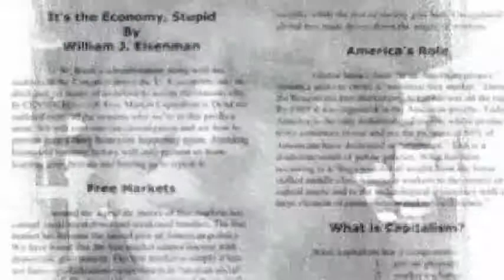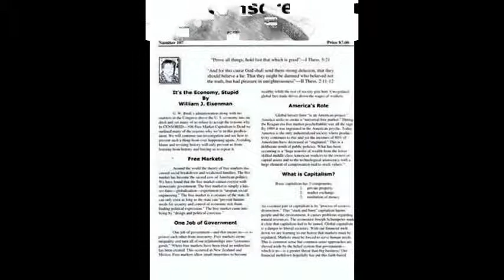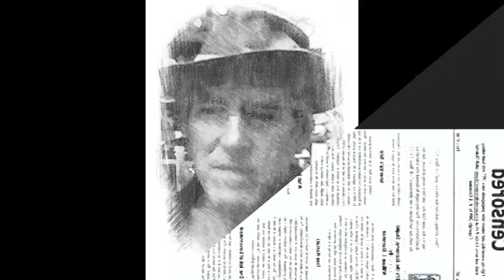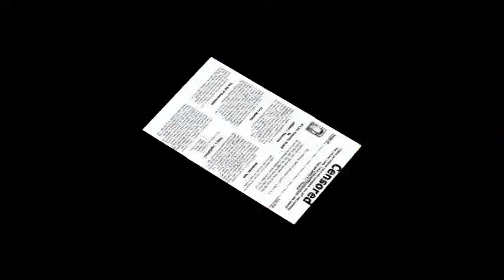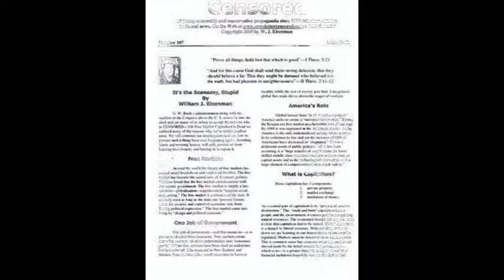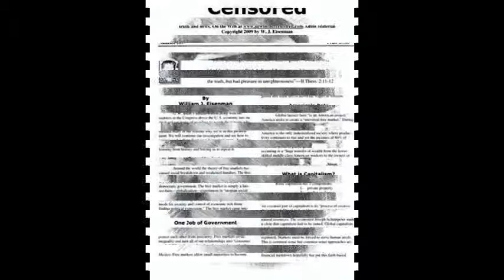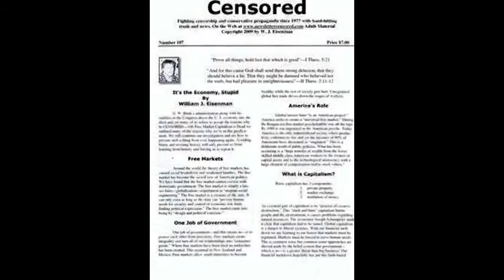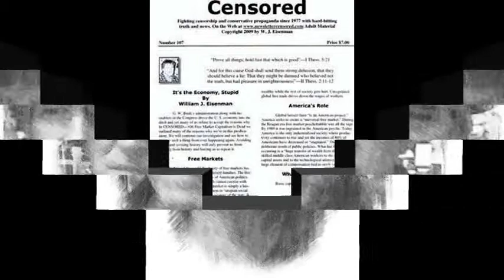The Real Hard-Hitting Truth-Newsletter Censored-The Plutocrats